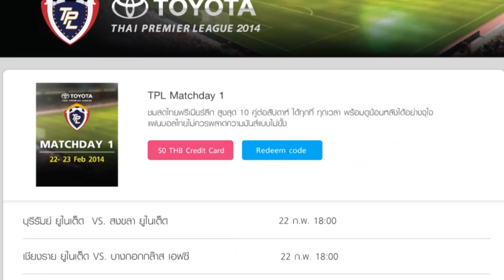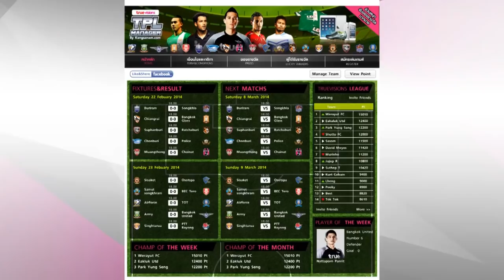TPL 2014 - Highlight - PUFC 5-1 AFU (09-03-2014)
PUFC 1-0 AFU, PUFC 2-0 AFU, PUFC 3-0 AFU, PUFC 4-0 AFU, PUFC 4-1 AFU, PUFC 5-1 AFU
นาทีที่ 90   ปกรณ์ เปรมภักดิ์    PUFC
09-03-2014